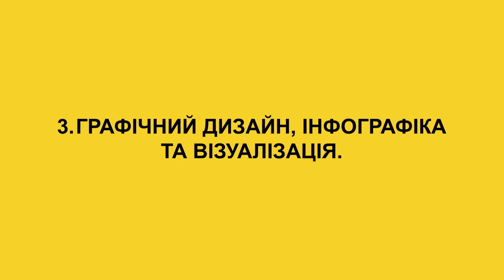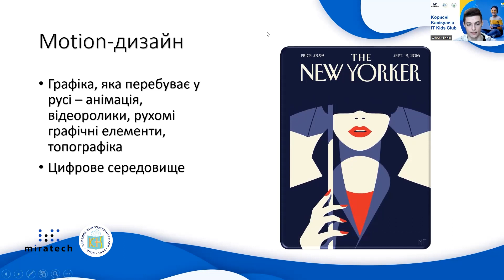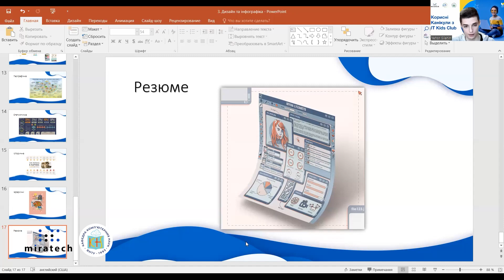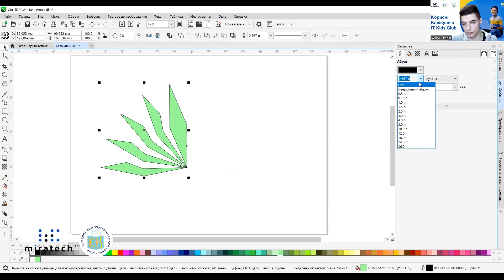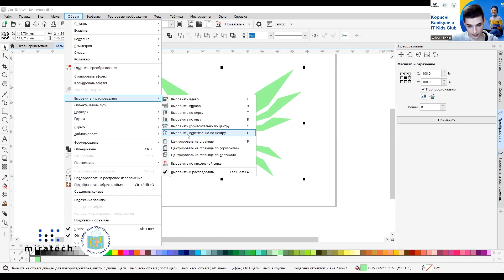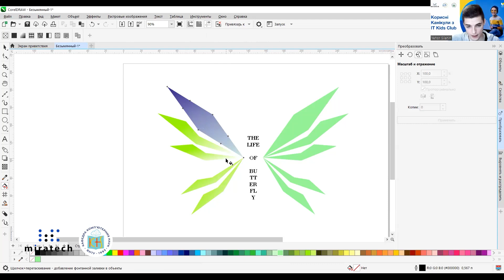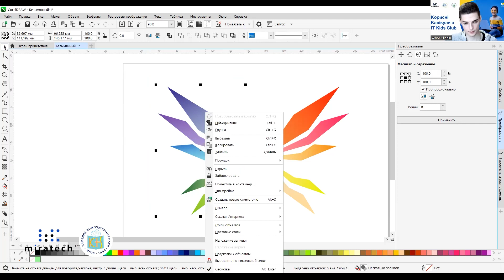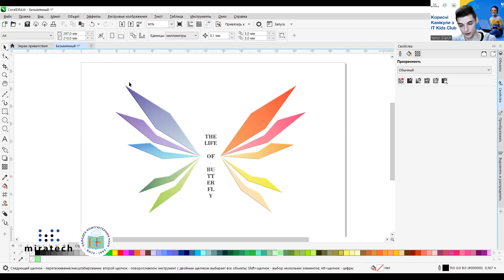IT Kids Club - NFT 3 урок